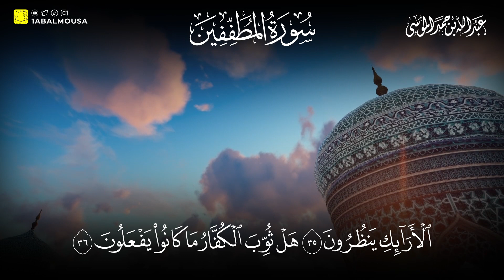القارئ | عبدالله الموسى سورة المطففين كاملة Al-Mutaffifin Abdullah AlMousa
Al-Mutaffifin Abdullah AlMousa | سورة المطففين كاملة بصوت عبدالله الموسى

انضم معانا في قنوات الشيخ عبدالله الموسى | Join us in Sheikh Abdullah Al-Mousa Below Channels